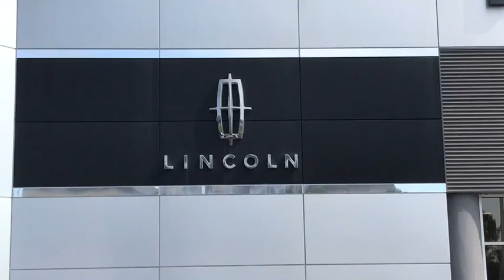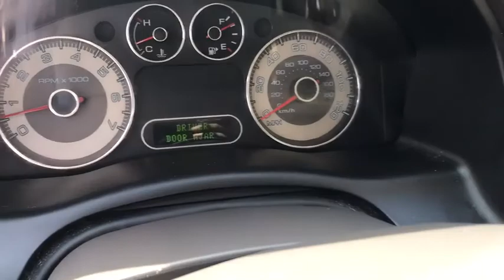2008 Ford Taurus X Lancaster, Delaware, Columbus, Powell, Dublin X17532A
2008 Ford Taurus X
2008 Ford Taurus X 4dr Wgn Limited FWD - Stock#: X17532A - VIN#: 1FMDK03W38GA03842

2445 Billingsley Rd.